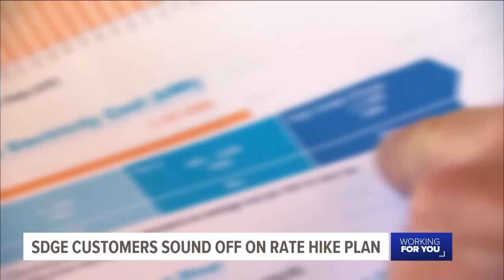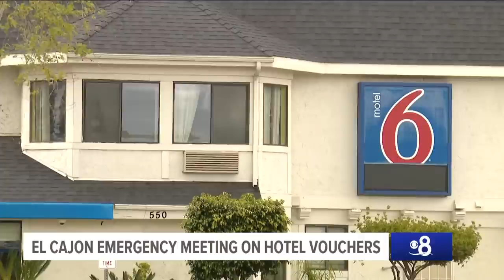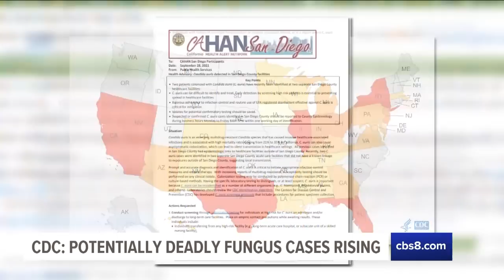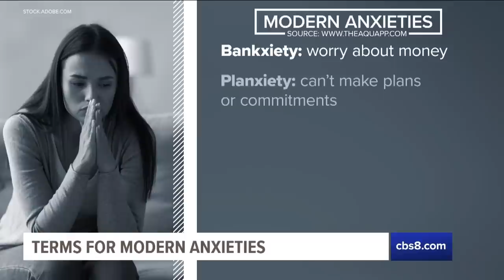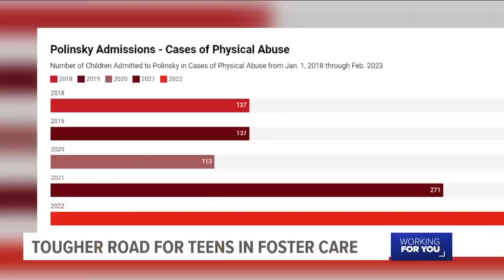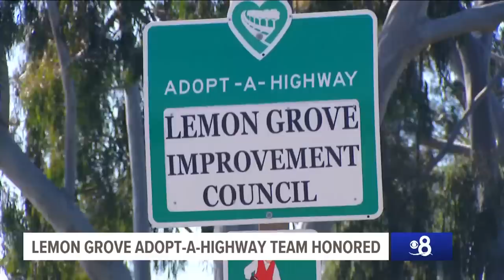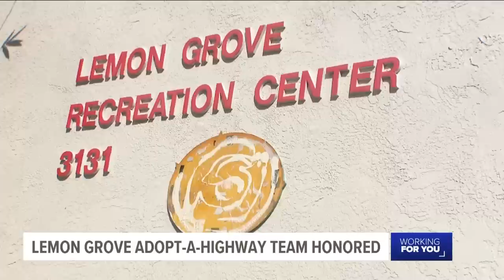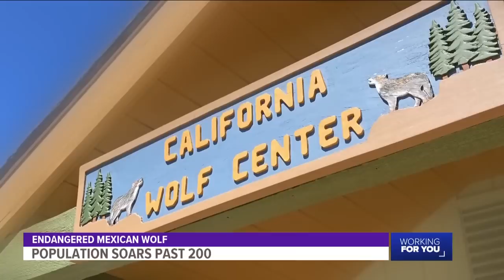Around San Diego | March 24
The stories of San Diego, California from the past week.